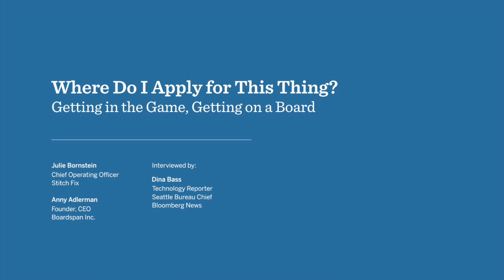Women@Work | Where Do I Apply for This Thing? Getting in the Game, Getting on a Board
Speakers: Julie Bornstein, COO, Stitch Fix and Abby Adlerman, Founder and Chief Executive Officer, Boardspan Inc.
Interviewed by: Dina Bass, Technology Reporter and Seattle Bureau Chief for Bloomberg News